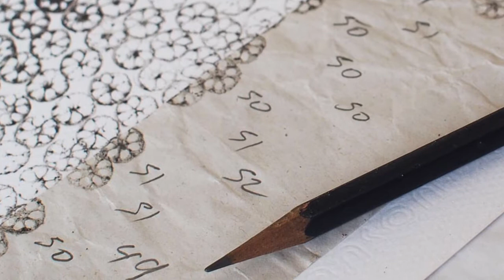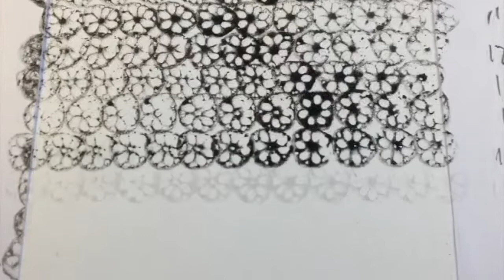Morrison Polkinghorne (Cambodia) paints with Lotus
Meet artist Morrison Polkinghorne based in Cambodia. His art making technique involves using natural inks which he creates in his home-studio and lotus flowers. We chat about tool-making during the pandemic and making videos for social media.

DOWNLOAD MY FREE ARTIST SURVIVAL KIT: RESOURCES FOR YOUR ART CAREER

TAKE YOUR ART CAREER TO THE NEXT LEVEL.